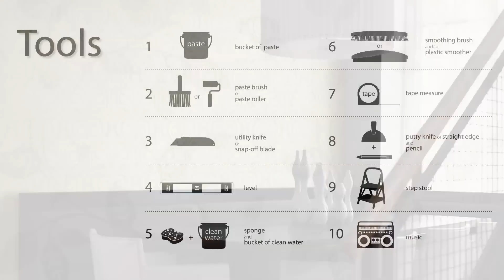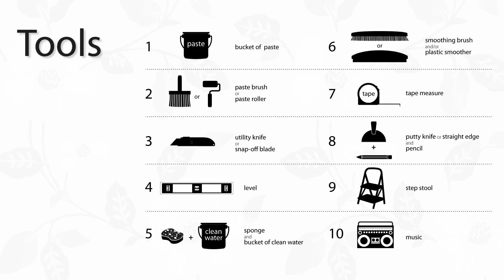How-To Video - Wallcovering Company - How to Hang Wallpaper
Skillman Video Group LLC is a Boston video content agency and Boston video production company. To learn more about our video content and video production services visit our web or call us anytime at 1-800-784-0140.

Ever wondered how to hang unpasted wall paper? It is easier than you think! Brewster Home Fashions hired our professional video production company to produce their first "How-to" video for their social media campaigns. SVG not only wrote the script, shot and edited the video. but also designed and constructed an entire set to give the impression we were shooting in a room.